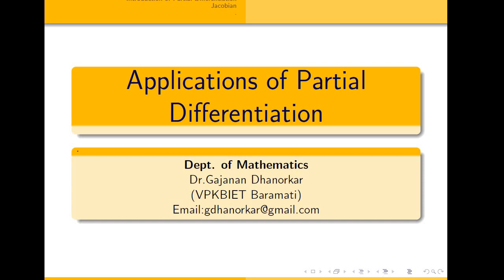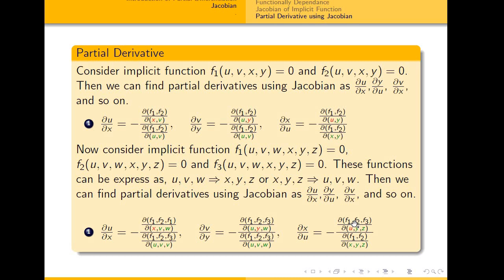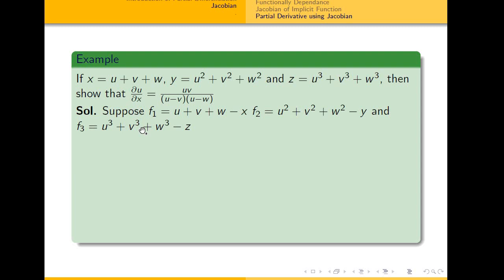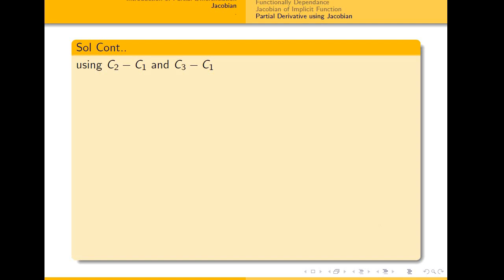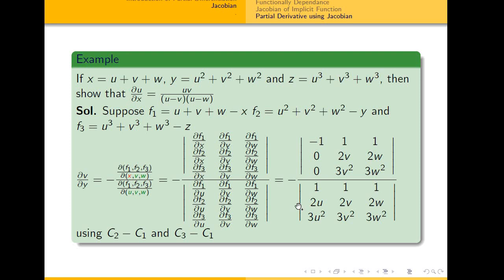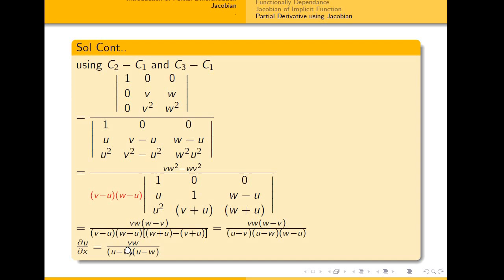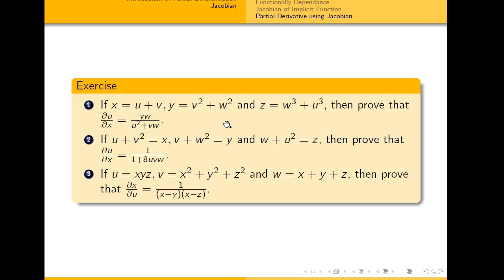Jacobian Partial Derivative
Applications of Partial Differentiation